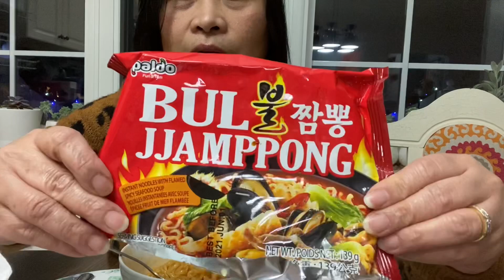Spicy 🌶 Noodles Challenge || Team Challenge Team Julz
Spicy noodle challenge, eating spicy noodles, can I do it! So spicy 🌶 !!!